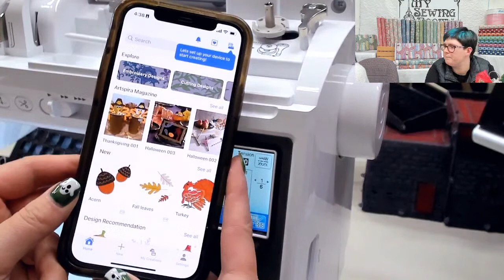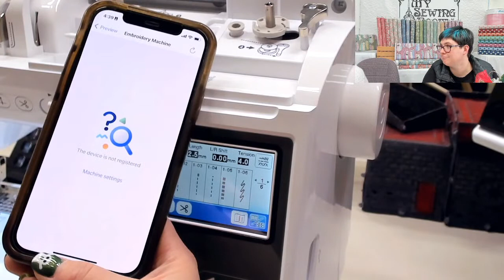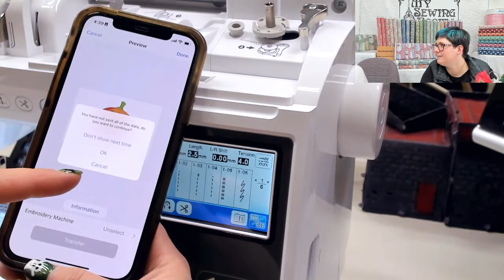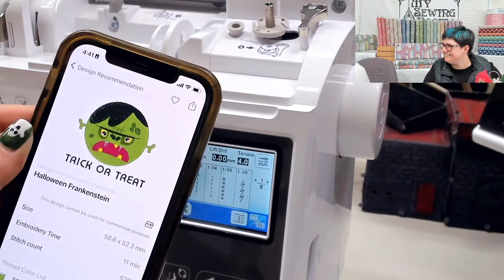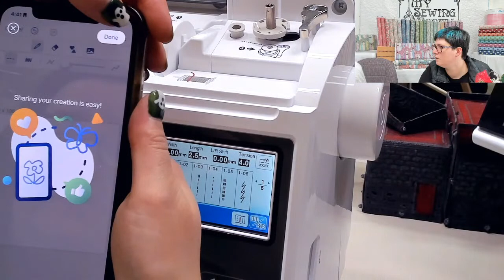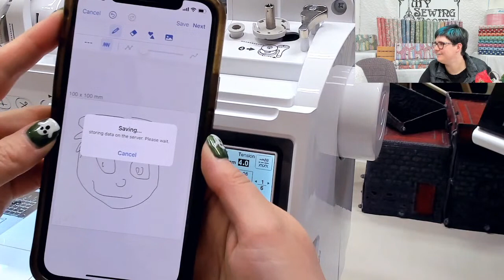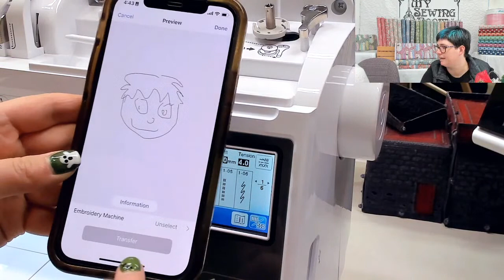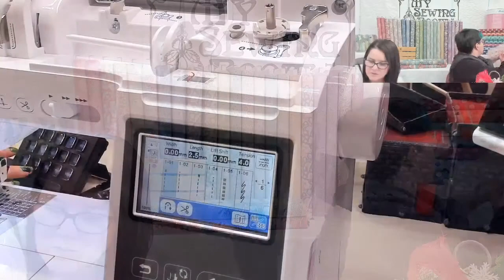Unboxing Brother SE2000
Tilda Hometown Fabric